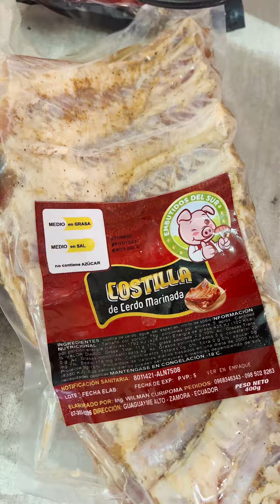Visitamos la gran feria de Loja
Hoy nos tocó visitar una de las ferias más antiguas del Ecaudor, esta feria esta ubicada al sur del Ecaudor en la ciudad de Loja lleva muchos años realizandose, donde propios y extraños cada año visitan este hermoso lugar, aquí en la feria de Loja puedes pasear, comer, jugar, comprar e incluso puedes bailar con todos los eventos artísticos que realizan.

No te olvides de disfrutar de todos los vídeos de este canal El Bom Bom, tenemos grandes vídeos de diversión para toda la familia.